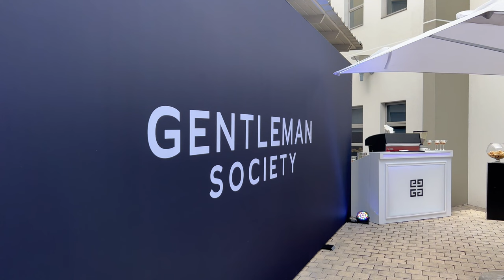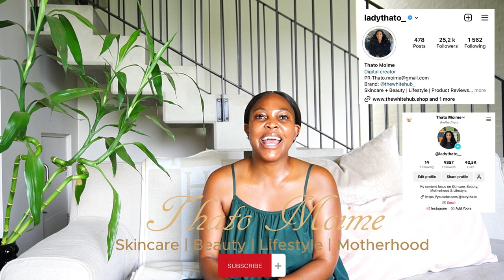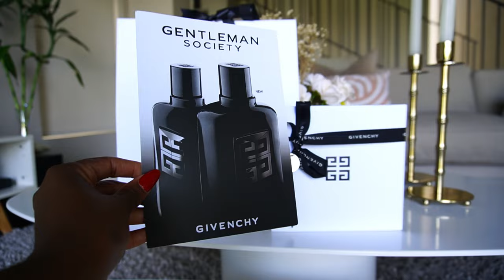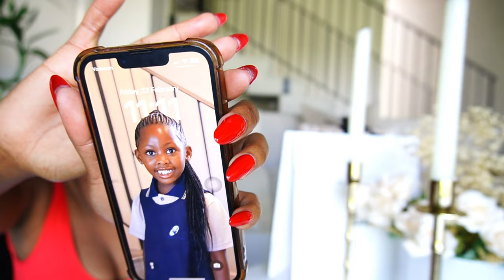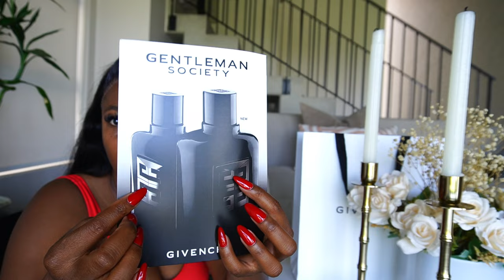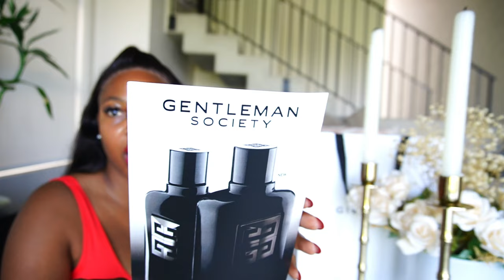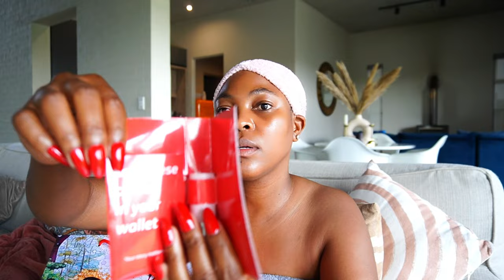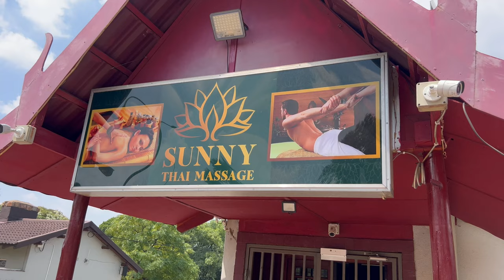Sunday Vlog: Givenchy event + unboxing, New ABSA Marketing Launch & Laurent-Perrier Champagne Gift.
This Sunday Vlog kuningi bazalwane and ngiyi one (a lot is happening). The intro is high tempo thanks to Givenchy's Gentleman Society event. It was off the hook, kudos to VelvetLux, they living the brand! I also show the unboxing of the Gentleman Society perfumes by Givenchy with my reviews on the scents.

Next is the much anticipated Red Campaign, which I mentioned in the previous vlog. The secret is out, it's ABSA!!! This ABSA of 2024 is tapping into the human dimension, with their new marketing campaign - yourstorymatters Really want to congratulate them on the direction they are taking with this campaign, I just see exponential ROI with a human touch. At the event, we were treated to an evening of E! Entertainment interviews; poetry; music; Champagne; delicious meals, and stories that resonated with everyone. I capture these moments and share them with you and hope they are impactful.

We also do the unboxing of my favorite Laurent-Perrier Champagne brut, thanks to ABSA. This is followed by Naledi's School Derby and us having a hand at washing cars.
Lastly, closing remarks of appreciation for the good energy of everyone who Subscribes, Likes, Comments, and Shares. You've made it possible for me to keep going, and for that I thank you.

00:00 Introduction
02:09 Givenchy Gentleman Society Unboxing
12:44 ABSA New Marketing Launch & LP Unboxing
20:13 School Derby
22:21 Carwash
25:26 Closing remarks

Also, see more of me on my other socials;
TT: ladythato__

Love: Thato M